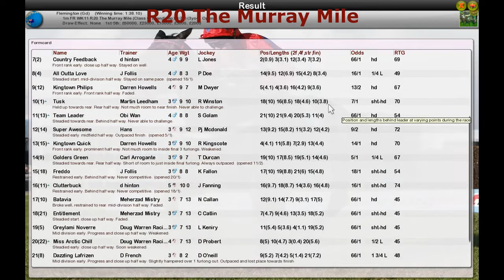FR WK12 R20 The Murray Mile